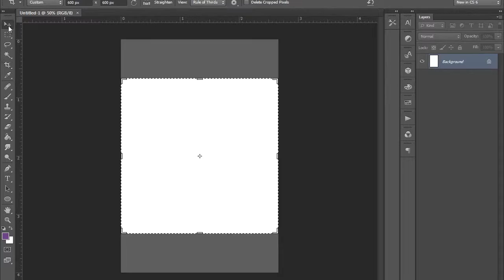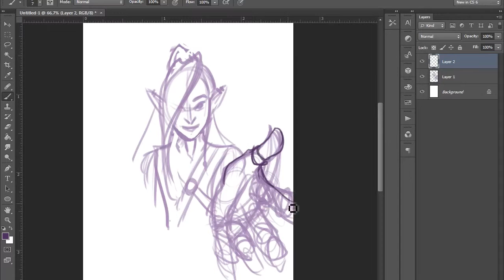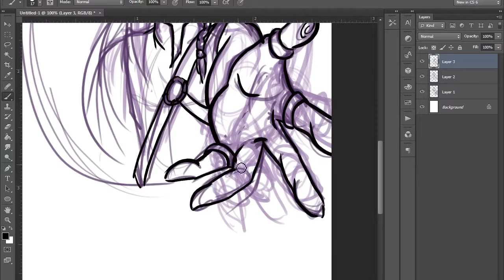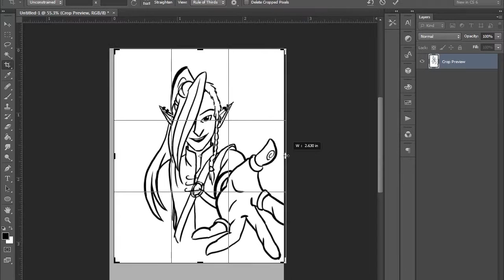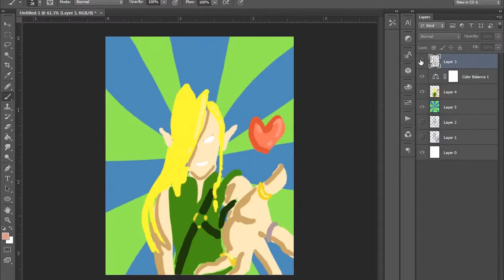SPEEDPAINT 13: Gest!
Miss Covered In Paint here! In today's speedpaint I'm drawing a thank you card for the collaborative webcomic I'm working on called Gest!